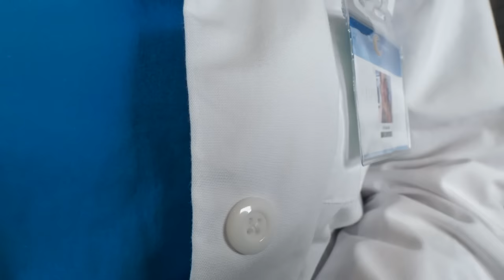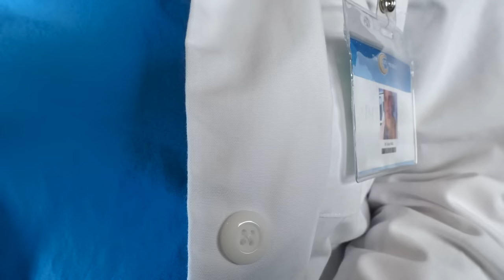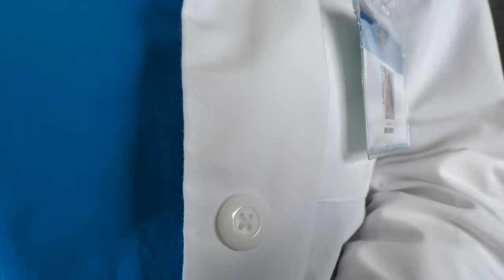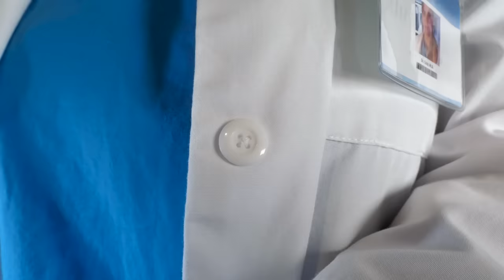ASMR Hospital Audiologist: Ear Exam with Ear Ultrasound & Hearing Tests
Welcome to the Cozy Hospital! You've come into our audiology department today due to chronic ringing in your ears and history of recurring ear infections.  Our audiologist will examine your ears inside and out and then perform two hearing tests on you.  After, she will perform a therapeutic ultrasound on your ear before repeating the testing.

0:00  Intro
0:10  Doctor comes in, getting your history
6:07  External ear exam
11:50  Otoscope exam with air puffs
18:20  Throat exam; internal and external
22:33  Hearing test #1: Beep test
28:01  Hearing test #2: Whispered words
31:02  Putting paper drape around you
33:19  Ear ultrasound
48:15  Cleaning off ultrasound gel
52:52  Otoscope ear exam
55:54  Throat exam
58:47  Repeat beep test
1:03:59  Repeat whispered words test
1:06:04  Writing

Please be aware that this video is intended for entertainment, relaxation and ASMR purposes.  It is not meant to diagnose, treat, educate or accurately depict issues or illnesses or procedures. Many of the procedures are altered for ASMR purposes and because I'm not filming in an actual medical facility. (Some of them are completely fictional they just involve neat sounds.) Please consult your doctor or a reputable health care source if you have any health questions or concerns.